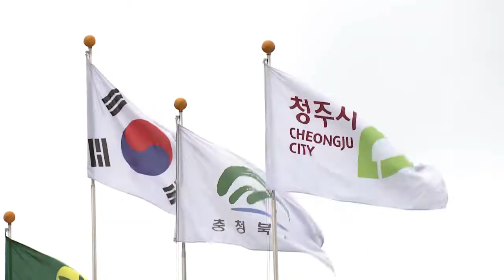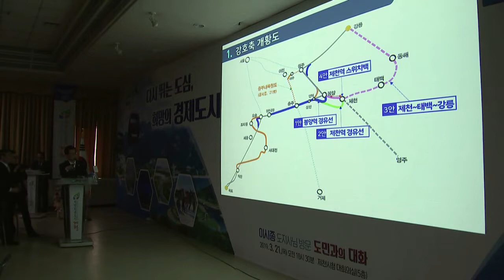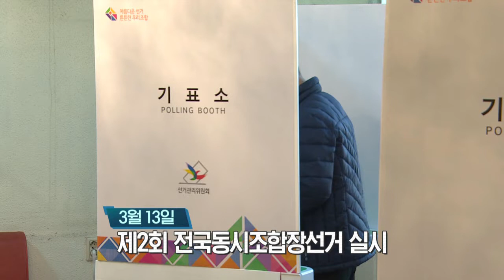3월에 핫했던 이슈만 모았다! [충북 시사토론 창]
지난 3월 한 달간 충북에서 보도된 수많은 뉴스 중,
대표적인 뉴스, 지역민의 관심을 끌었던 뉴스를 선정하여
뉴스 뒷얘기, 전망, 지역 민심, 향후 과제 등을 집중적으로 알아보고
관련 기사의 댓글 중 베스트댓글을 소개합니다.

출연 :
/⚫ 이광희 / 전 충북도의원
⚫ 진재구 / 청주대학교 정치행정학과 교수
⚫ 엄태석 / 서원대학교 행정학과 교수
⚫ 최윤정 / 충북·청주경실련 사무처장

진행 : 구본상